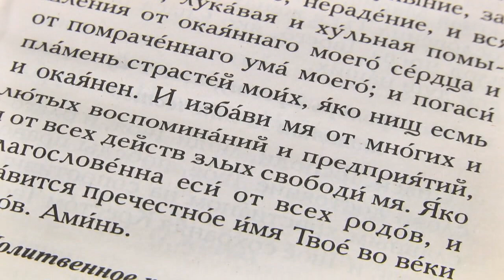МИР ПРАВОСЛАВИЯ. Утренние молитвы. Ч. 14 (от 04.12.2021)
«Мир православия» - еженедельная программа на телеканале «Варяг», в которой клирик Свято-Варваринской церкви Пинска протоиерей Сергий Рябой рассказывает о православной вере и церковных традициях. В этом выпуске завершается цикл передач об утренних молитвах, их значение и толкование.